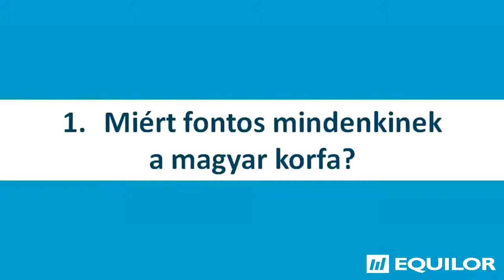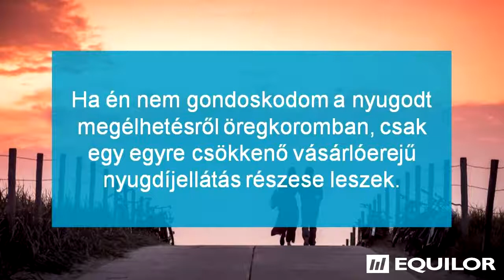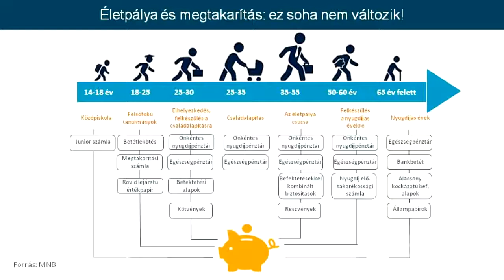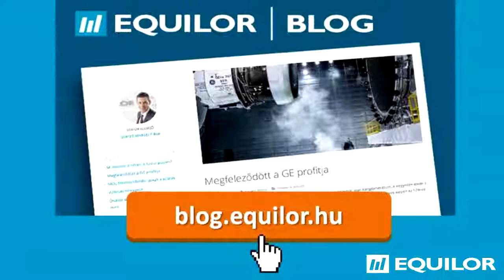Pénzügyi tudatosság II. - Emberi életciklusok és pénzügyek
"Ránk dől a korfa", avagy nem jól jár az, aki az állami nyugdíjrendszertől függetlenül nem tervezi meg megtakarításait, befektetéseit időben. Életciklusainknak megfelelően tervezzük tudatosan pénzügyeinket. A várható hozamkörnyezet és befektetéstípusok összefüggése.